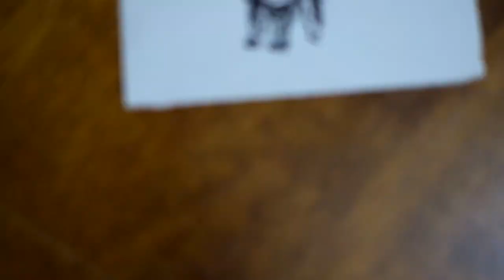Sumi-e 2: Tibetan Mastiff | 墨絵：チベタン・マスティフ(藏獒)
My attempt to draw a Tibetan Mastiff "sumi-e" with a Japanese Fude-pen.
私が筆ペンで描く簡単なチベタン・マスティフの描き方です。チベタン・マスティフ (Tibetan Mastiff) はヒマラヤチベット高原を原産地とする超大型犬です。中国語では「藏獒」(Zàng áo) あるいは「西藏獒犬」(Xīzàng áoquàn) となり、「東方神犬」の異名もあります]。チベット語では　དོ་ཁྱི།
（ドーキー）と呼ばれています。